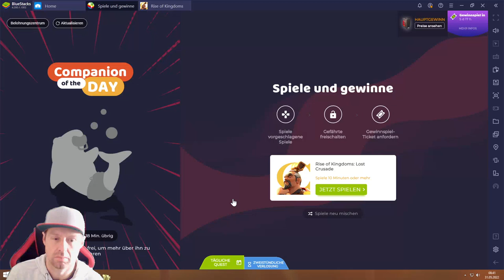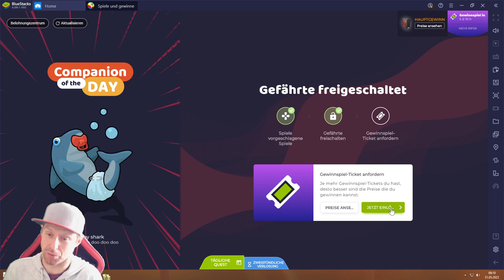Rise of Kingdoms #31.05 JndT (BlueStacks)